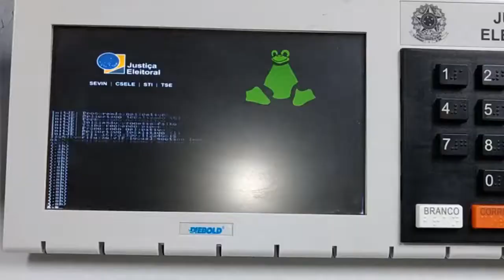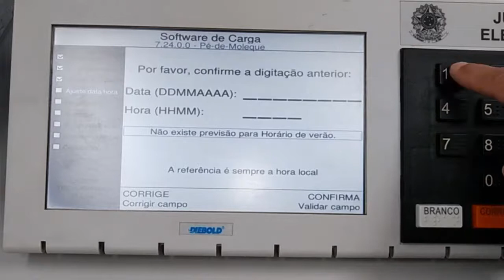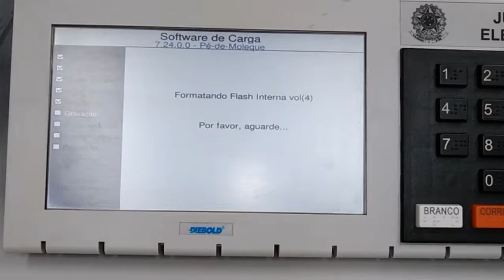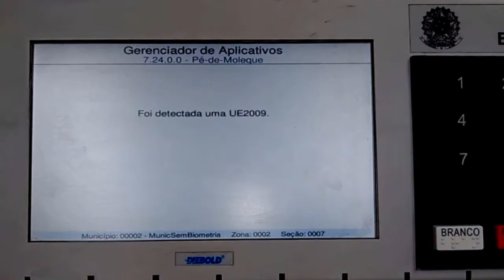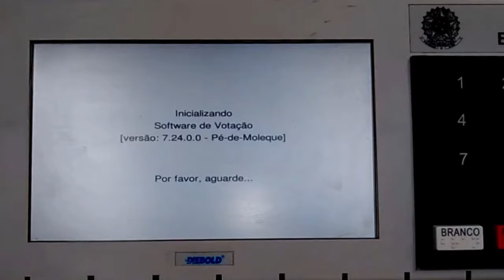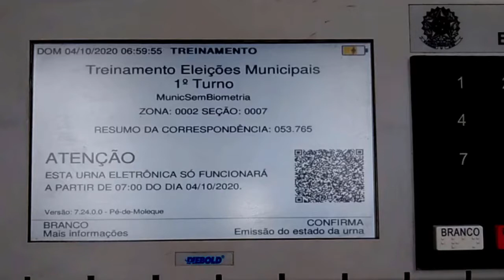04 - Como realizar a Carga de Treinamento de Mesários em uma Urna Eletrônica.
Créditos: Vídeo produzido pelo TRE-GO